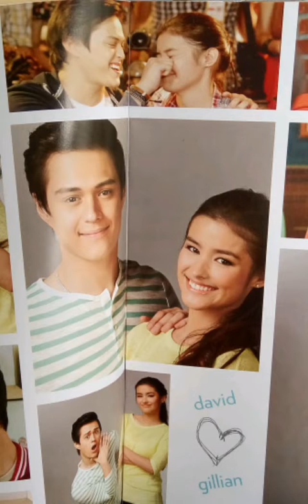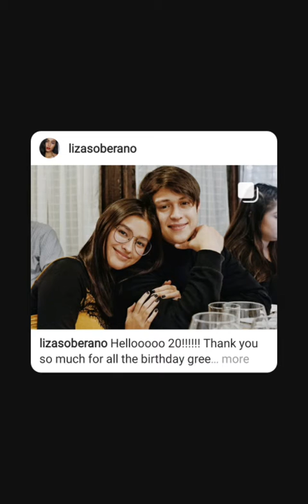October 24, 2019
Ika-dalawampu't apat ng Oktubre,
Isang espesyal na araw sa marami!
Pagkat buong pusong tinanggap ni Hopie,
Ang pag-ibig na inaalay ni Enrique!

"Bestfriend lang" ang laging sagot noon,
Pilit itinatago ang pagiging mag ON!
Sa murang isip ay hindi pa napapanahon,
Upang pumasok sa isang relasyon!

Subalit, isang araw ay biglang isinambulat,
Pagkat hindi na kayang ilihim sa lahat!
Kaming tagahanga ay hindi nagulat,
Sa halip, ito ay aming ipinagpapasalamat!

Ngayon ay malaya nang nasasambit,
Salitang malalambing at nakakainggit!
Takot sa puso ay tuluyang nawaglit,
Basbas ng mga magulang ay nakamit!

Limang taon nang magkasintahan,
"Mahalin mo lang ako", hiling ni Quen sa kaarawan!
Mga anghel sa kalangitan ay nag awitan,
Pagkat tugon ni Liza ay, "Oo naman"!

LizQuen..